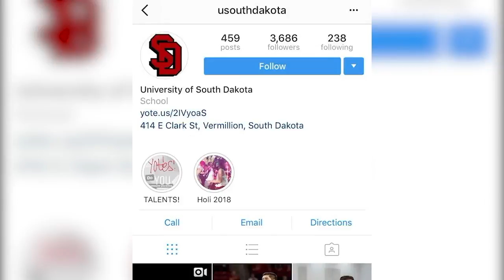USD Marketing Team Highlights USD Students